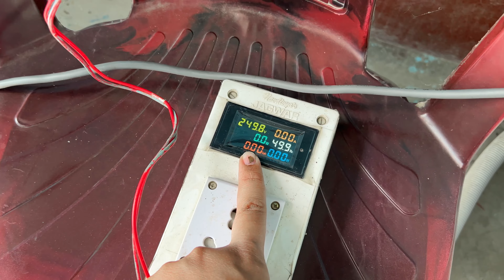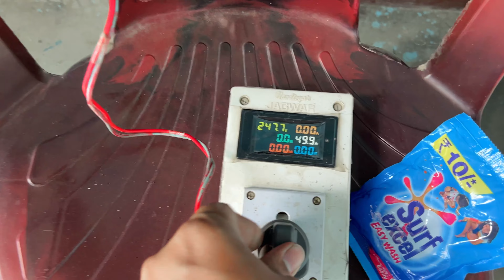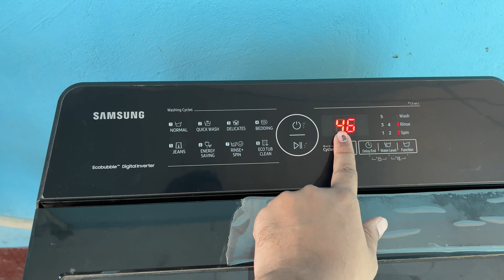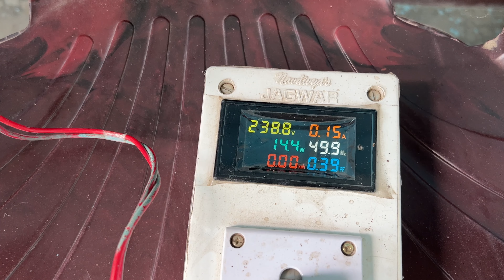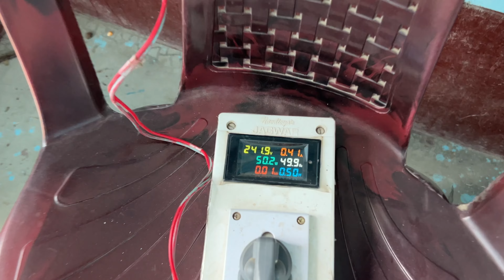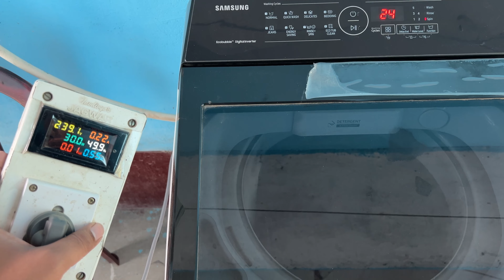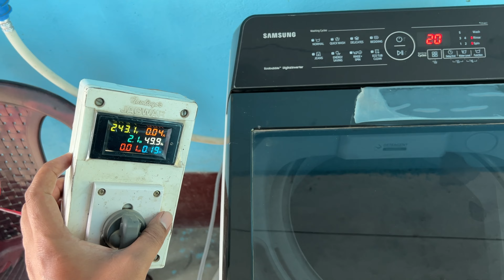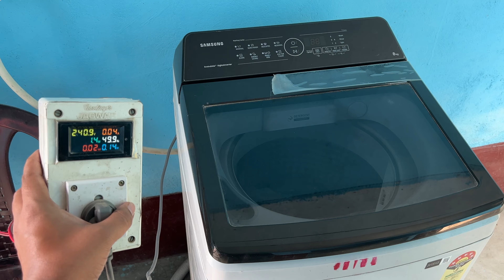Samsung Top Load Automatic Washing Machine Power ⚡️Consumption Test | Best Washing Machine for Home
Samsung 8kg Fully Automatic Washing Machine Review | Samsung Automatic Washing Machine Spine Review

Samsung Top Lode Automatic Washing Machine Demo | Samsung 8kg 7Kg 9Kg 10Kg 11Kg  Washing Machine

Samsung Automatic Washing machine Setting
Samsung Automatic Washing machine Review Settings
Samsung Automatic Washing machine how to use
Samsung Automatic Washing machine Operation
Samsung Automatic Washing machine System

Samsung 8Kg Top Lode Automatic Washing Machine Water Pressure | Samsung Automatic Washing Machine

Samsung Automatic Washing machine unboxing review in hindi